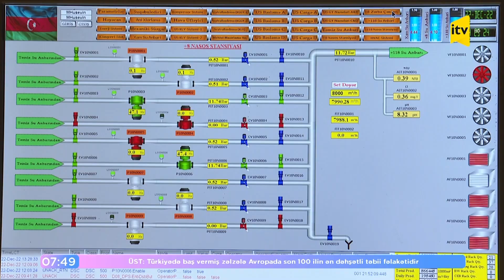Çaylar quruyur! İçməli su qıtlığı yaranacaq - İTV Sabahın Xeyir Azərbaycan 15.02.2023